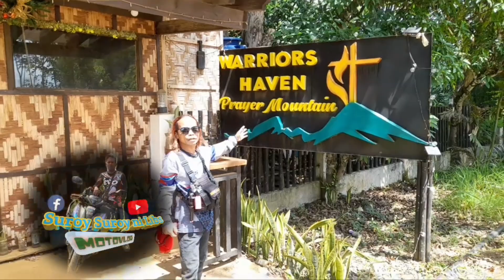Warriors Haven, Prayer Mountain, Baungon, Bukidnon / June 4, 2023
Video Own by Oliver Nalual with Virgilio " Gamay"  Macas